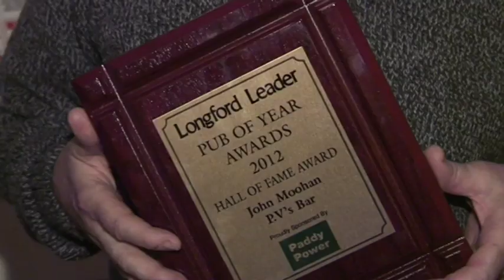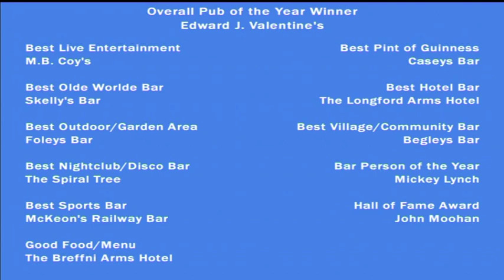Longford Leader Pub of the Year Awards 2012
A delighted Eddie Valentine picked up the overall award for Pub of the Year in the Longford Arms Hotel last night.

In addition to seeing Valentines winning the main gong, The Spiral Tree won in the 'Best Night Club' category and Eddie was in nostalgiac mood recalling the first time he came to Longford in 1979. He also acknowledged the much acclaimed hot tub, which proved to be one of the jewels in the Valentine's crown over the summer.

Among the other awards, Foleys Bar, last year's winners, won for 'Best Beer garden' and came a close second to MB Coy's in the 'Best Live Entertainment' category.

Mickey Lynch of McKeons Railway Bar raised one of the biggest cheers of the night when he won the 'Bar Person of the Year' award, as well as €250, and revealed he has previous experience of winning bartending awards.

The evening also saw John Moohan, a fixture in PV's for over four decades, win the inaugural Hall of Fame award, much to his surprise.

Here is the full list of winners, runners-up, and finalists.

'Best Live Entertainment'
1st - MB Coy's. 2nd - Foleys Bar. 3rd - The Bent Elbow.

'Olde Worlde Bar'
1st - Skellys Bar. 2nd - Magans Bar. 3rd - Caseys Bar.

'Best Outdoor/Garden area'
1st - Foleys Bar. 2nd - Eamon Farrell's. 3rd - Skellys Bar.

'Best Night Club/Disco Bar'
1st - The Spiral Tree. 2nd - Blazers. 3rd - Kanes Bar, Granard.

'Best Sports Bar'
1st - McKeons Railway Bar. 2nd - Murph's. 3rd - The Anvil.

'Good Food Menu'
1st - The Breffni Arms Hotel. 2nd - PV's. 3rd - The Tavern.

'Best Pint of Guinness Award'
1st - Caseys Bar. 2nd - Clarke's Greyhound Bar. 3rd - Milo's.

'Best Hotel Bar'
1st - Longford Arms Hotel. 2nd - The Breffni Arms Hotel.

'Best Community Bar'
1st - Begleys Bar, Killoe. 2nd - The Olde Forge, Killoe. 3rd - Adie's, Lanesboro.

'Bar Person of the Year'
1st - Mickey Lynch, McKeons Railway Bar. 2nd - Paddy Lowry, Valentines. 3rd - Faith Neary, The Anvil

'Hall of Fame Award'
John Moohan, PV's

'Overall Pub of the Year'
1st - Edward J. Valentines. 2nd - Skellys Bar. 3rd - Begleys Bar